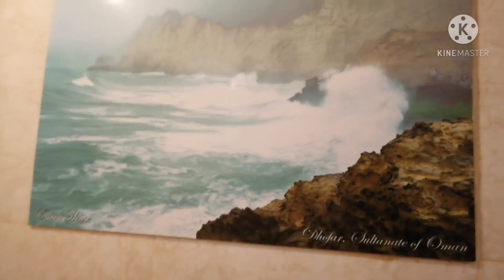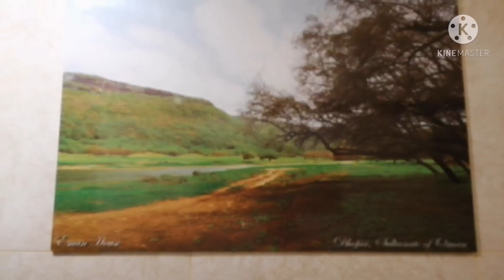Hotel quarantine vlog || Star House ||Salalah /Oman ||Rithuuzz Artsy-Craftsy